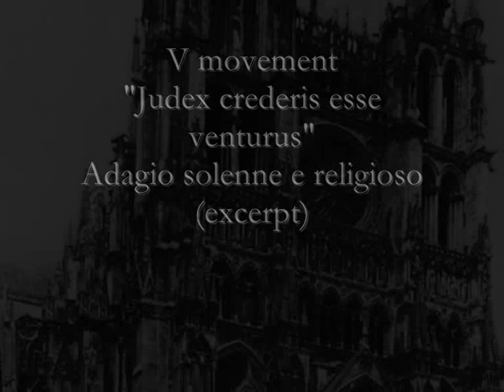Havergal Brian: Symphony n. 1 "The Gothic"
Havergal Brian Symphony No. 1 in D minor "The Gothic"
Excerpt of V movement "Judex crederis esse venturus" Adagio solenne e religioso

The orchestral forces for this symphony are commonly thought to be the largest employed in the symphonic repertoire:

2 Piccolos
6 Flutes (1 doubling Alto Flute)
6 Oboes (1 doubling Oboe d'amore 1 doubling Bass Oboe)
2 english horn
Clarinet in E-flat
5 Clarinets in B-flat (1 doubling 2nd E-flat clarinet)
2 Basset Horns
2 Bass Clarinets in B-flat
Contrabass Clarinet in B-flat
3 Bassoons
2 Contrabassoons

8 Horns in F
8 Trumpets (2 doubling Cornets in E-flat)
Bass Trumpet
3 Tenor Trombones
Bass Trombone (doubling 2nd Contrabass Trombone)
Contrabass Trombone
2 Euphoniums
2 Tubas

2 sets of Timpani2 Bass Drums
2 (preferably 3) Snare Drums
Indian long drum
2 Tambourines
2 Triangles
6 pairs of large cymbals
Gong
Bird Scare
Thunder Machine
Small chains
Xylophone
Glockenspiel
Tubular Bells
Chimes in E-flat

Celesta
Organ
2 Harps (preferably more ad lib.)

20 First Violins
20 Second Violins
16 Violas
14 Cellos
12 Double Basses.

Solo quartet (Soprano, Alto, Tenor, and Bass)
4 Mixed Choirs
Children's Choir

Four offstage Brass Bands each comprising of
2 Horns
2 Trumpets
2 Tenor Trombones
2 Tubas
1 set of Timpani